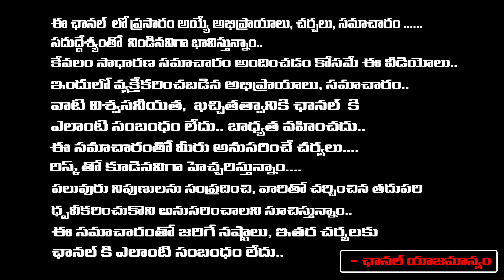బెట్టింగ్ కోసం అప్పులు..|| Siddipet Collector Gunman Incident Case || First Telugu